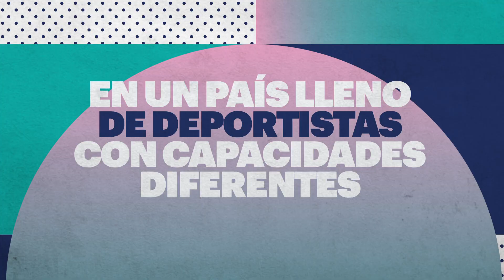JUEGOS PARALIMPICOS PARIS 2024 "APODOS 1"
Spot venta de los Juegos Paralímpicos PARIS 2024 para TyC Sports.